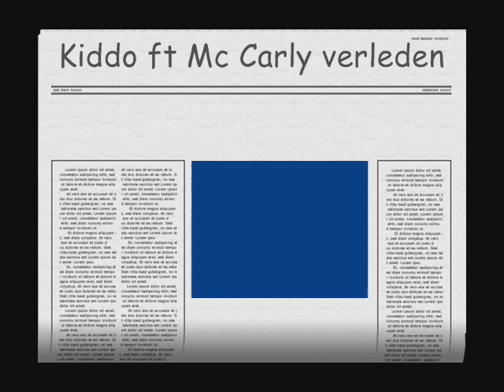Kiddo ft Mc Carly verleden.wmv